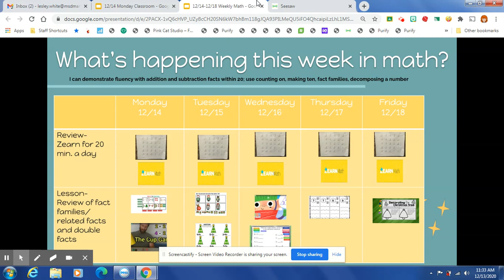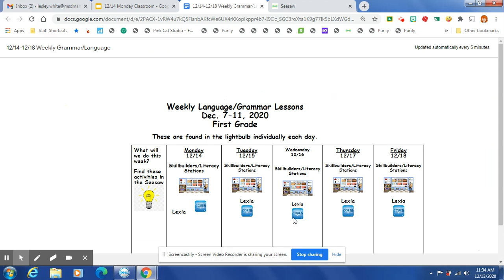12/14-12/18 Weekly Overview